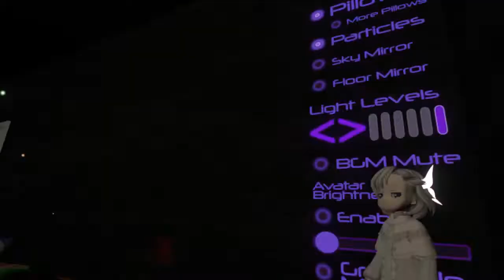Rapping In Vrchat - (VRChat Funny Moments)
Steam: UnclearPixels
XB1: UnclearPixels
PSN: jelanidozier